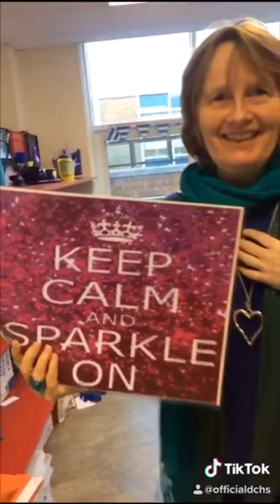5b tik toks